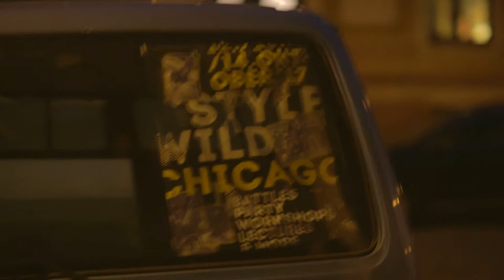Style Wild - the Chicago edition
Style Wild - the Chicago edition 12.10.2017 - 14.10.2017

Battle Winner: Laura & Ben J // Soul Tree (House 2vs2), Kasan & Kashan // The Patriotz (Hip Hop 2vs2) Rafael (Funkstyles 1vs1)

Judges/Workshops: Tonic & Nessa (So Swift Crew , Barberik (Chicago Tribe & special thx to Karabear (So Swift Crew)

Djs:
Rille